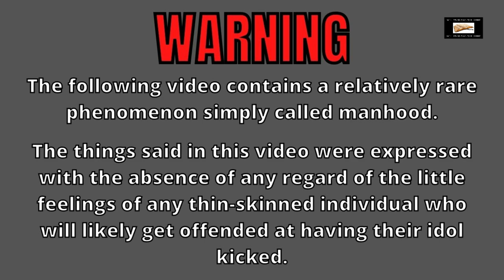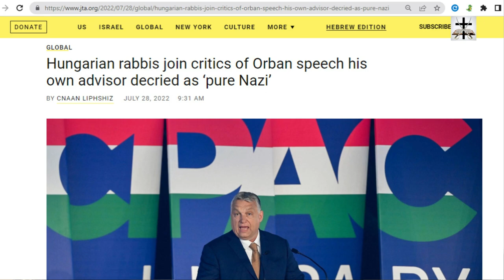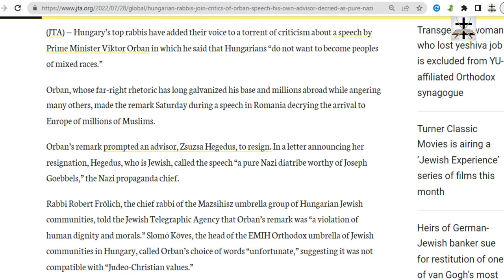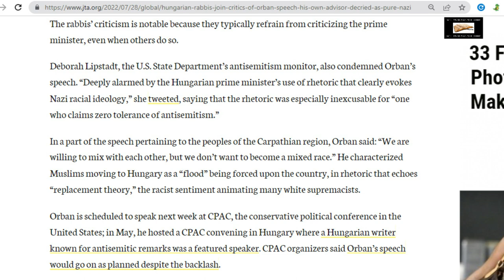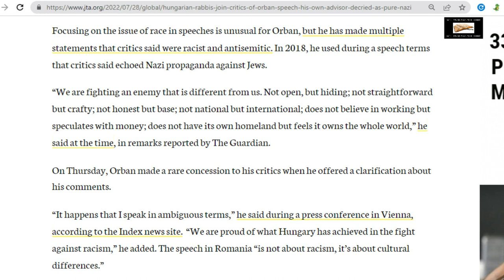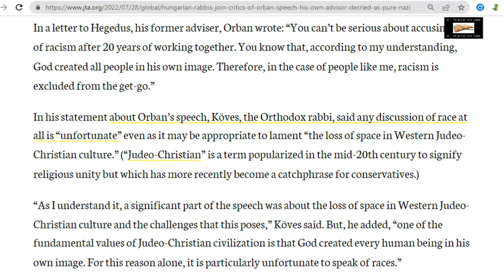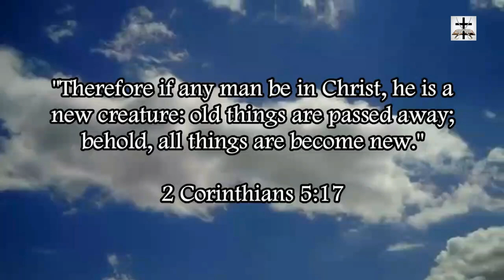Talmudic Jewish Lobby Calls Viktor Orban 'Nazi' For Decrying Muslim Invasion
The Talmudic Jewish lobbyists in Hungary slander Viktor Orban as a “pure Nazi” for opposing the Muslim invasion of Europe and preventing the Muslim invasion from affecting Hungary